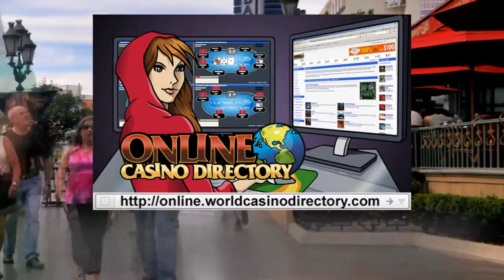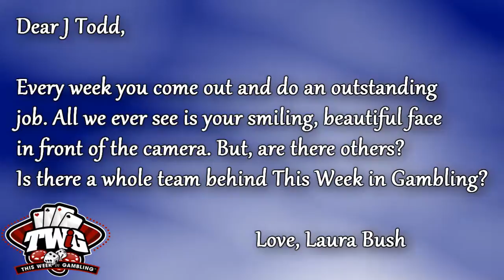Gambling News, June 1st, 2012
Social Games, Online Gambling, and Expaned Sports Betting , from ThisWeekInGambling

Industry executives are now seeming to catch on that social gaming and gambling are more closely related than they previously realized. And New Jersey Governor Chris Christie says expanded sports betting is in the cards for his state.